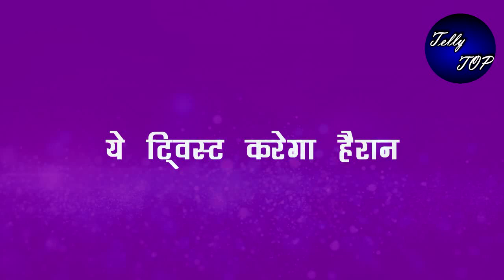Kundalai bhagya: Shocking!! तो सामने से शर्लिन और माहिरा के साथ करीना मिलाएगी हाथ, उड़ेंगे होश